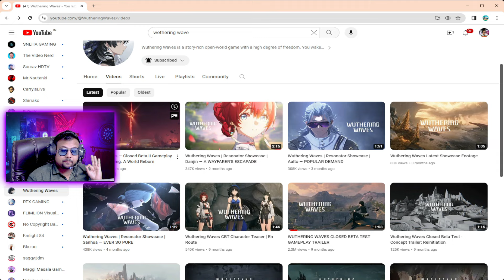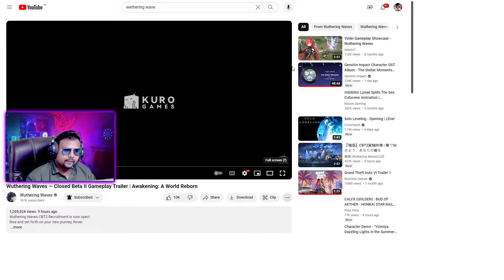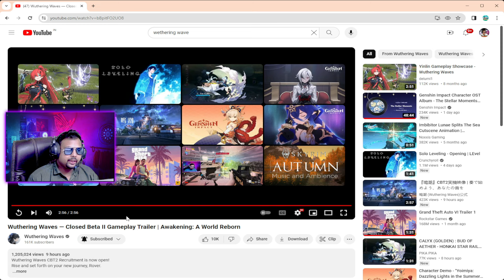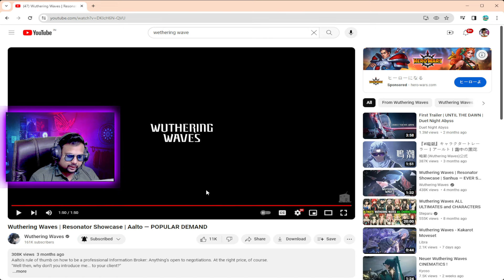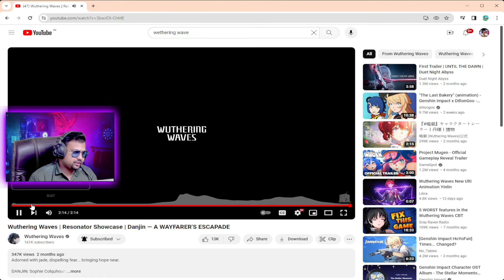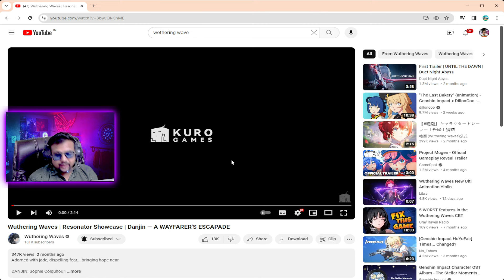KYA YE GAME INDIA MAY RELEASE HOGA..? | WUTHERING WAVES Close Beta II Trailer Reaction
Hello, I am Raj Romeo Indian Genshin Streamer. In this Channel you will find Genshin related Livestream & updates on Upcoming Genshin Impact Banner Countdown.I ahve 2 Genshin Accounts 1 is F2p and 2nd is G2P. I have not Invested in this game but some welkin have been gifted to my G2P Account by my viewers.

I do Stream of Genshin Quest Mission, Boss fights, build showacse, genshin account Review, Genshin character pulls, genshin upcoming banner countdown, primogems Farming & Genshin Exploration.

BUY IN-GAME PURCHASE BY DISCORD SERVER -

Promote Your Brand / BEcome Partner ?

Some Rules For You -
1. No Spam (Spamming on LiveChat getting Ban)
2. Put Links But Ask me First
3.Political and Religion Chat are Stricly Prohibited
4.Be polite to Moderators and Viewer's

VIP Family
• Any Time Account Review (Not Review at domain and Abyss fight)
• Co-op with you ( Helping in Domain & Boss fight Only)
V-VIP FAMILY
• All Benefits of VIP Family
• Become a InGame Friend of me.
• Helping You in Your Spiral Abyss (Trying only 3 times.)
• Full Account Review for Members By Login in Game.
VIP SUPPORTERS & V-VIP SUPPORTERS
• All Benefits of VIP & V-VIP Family
• SPECIAL BIG SHOUTOUT FOR YOU.
• THIS MEMBERSHIP IS FOR WHO WANT TO SUPPORT ME AS FINANCIAL HELP 🥹